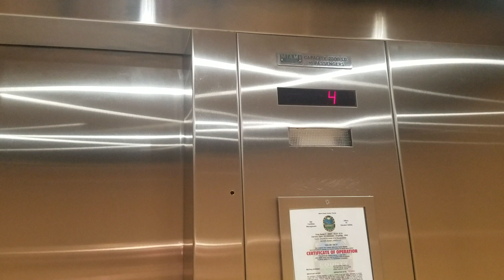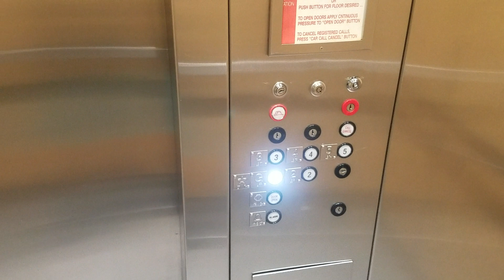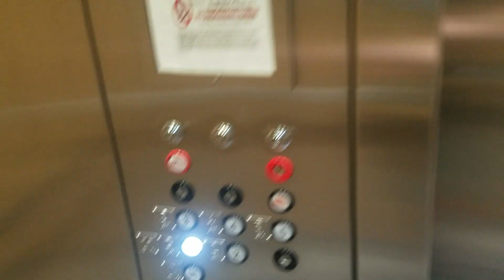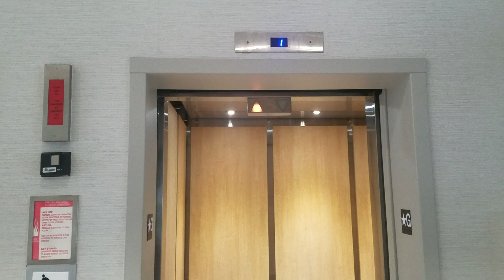Miami Traditional Hydraulic elevators @ Gator Investments, Miami Lakes FL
It's very nice a both of them & after they changed of that a replacement motor sounds different on the first one of that nice & it used to have sounds different of that motor on the first one of that & on the second one from last one is still original of that motor sounds nice.

Fixtures: Classic Traditional

Call Buttons: Classic Traditional